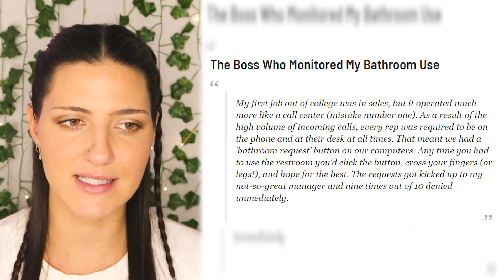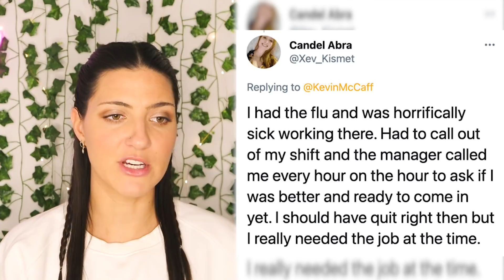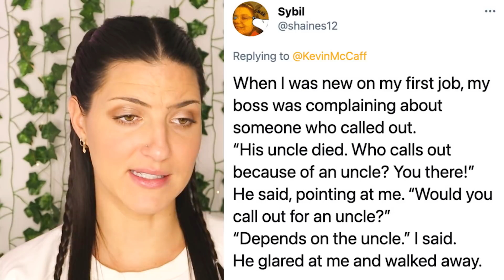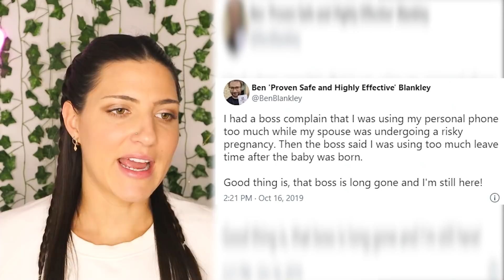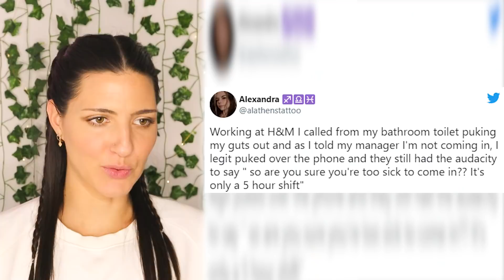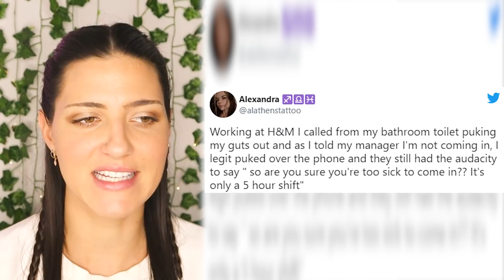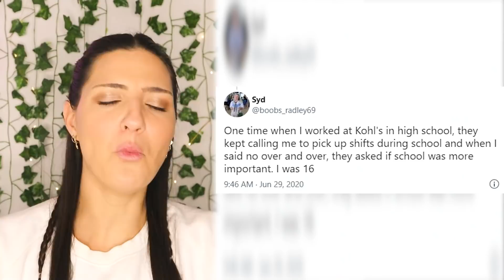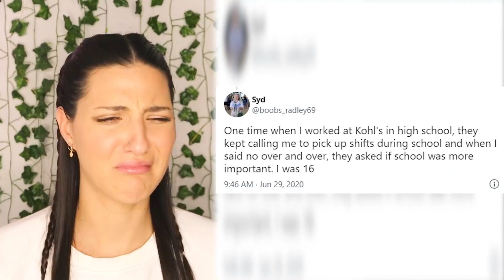Employees Who Wish They Could Fire Their Boss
LISTEN. if there's one thing to know, it's to be nice to customer service workers... because they get met with the most entitled bosses, petty managers, rude customers, and public freakouts 24/7. On today's sassy video, get ready to react with me to a cringe compilation from tiktok, Reddit, Twitter, and Instagram that exposed these rude bosses caught on camera on CCTV. I can't believe these rude people thought they could get away with this! Hopefully now that they got caught in 4k they receive some bad instant karma and instant regret for their embarrassing moments and mistake. 😇

Time Codes:
0:00-Creepy boss
0:58-Employee got set up
1:37-Petty manager
2:16-Entitled boss
3:00-Summer job gone wrong
3:29-Boss gets fired
4:13-Old Navy petty boss
4:58-H&M entitled manager
5:54-Crazy Disney job story
6:31-Work or education?
7:17-Instant NO
7:36-OMG. Entitled boss